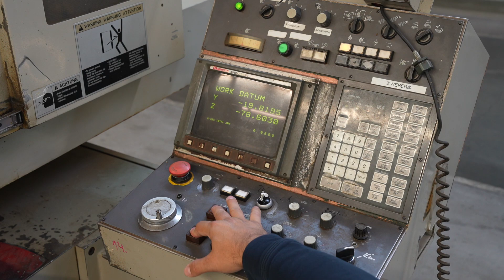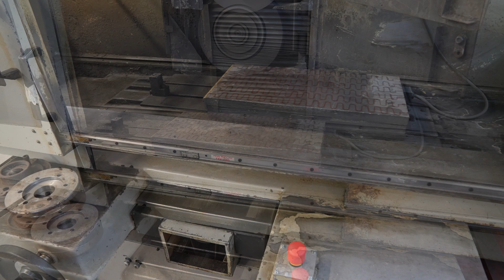Okomato ACC 84 EX CNC Grinding Machine for sale